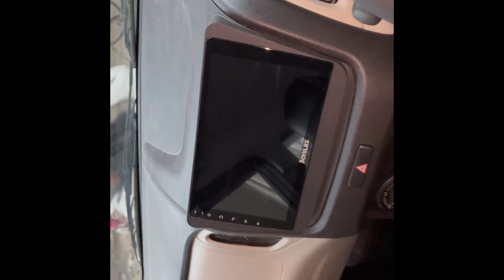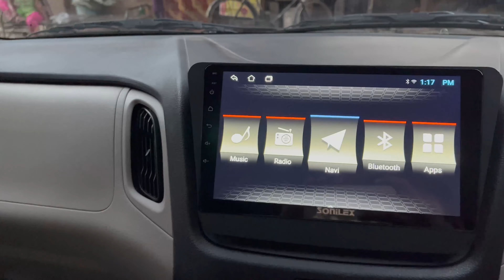MARUTI SUZUKI WAGON R LXI MODIFIED !!!!|| AMAZING LOOK💯|CAR ACCESSORIES🔥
Here is the most detailed modification video of  Maruti Suzuki Wagon R Lxi.  Maruti Suzuki Wagon R Lxi getting modified with Jagdamba Car Accessories to have on even more ultimate look.

These Accessories totally enhance and improve your driving experience of  Maruti Suzuki Wagon R Lxi. We have a team of Expert Mechanics who do the modification and first rate Accessories.